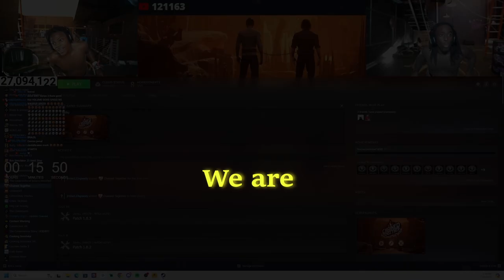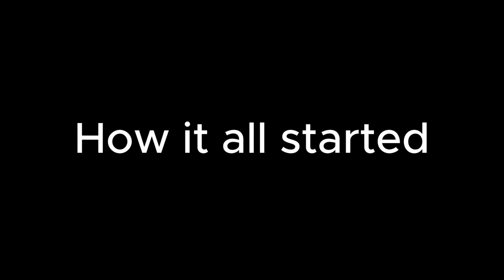ISHOWSPEED and KAI CENAT playing Chained Together — Funniest moments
Funny Moments of ISHOWSPEED and Kai Cenat Chained Together gameplay stream. Watch till the end to not miss out naything!